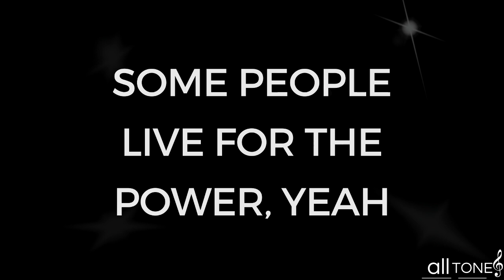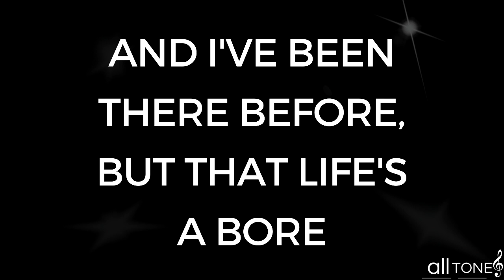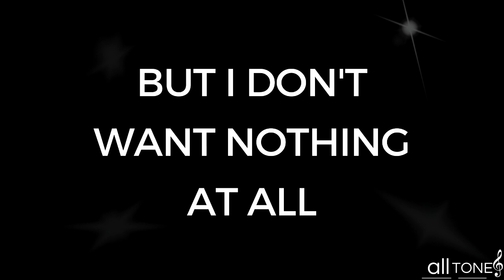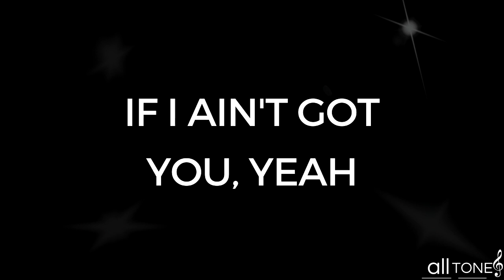KARAOKÊ - IF I AIN´T GOT YOU - ALÍCIA KEYES - E - ONE AND A HALF STEPS DOWN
We're bringing to you the If I Ain´t Got You - Alícia Keyes - E - One and a half steps down from G original  music video.

➤ MORE RECOMMENDED VIDEOS:
➤ VIDEOS RECOMENDADOS :

➤ GET IN TOUCH:
➤ FALE CONOSCO: